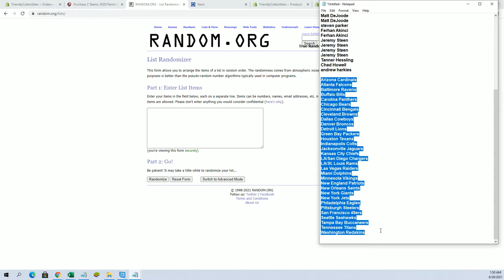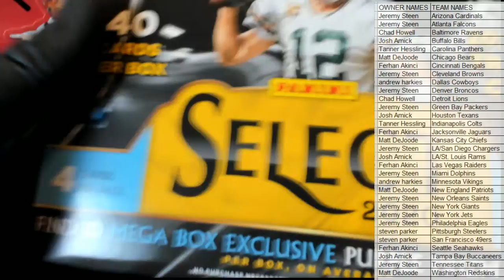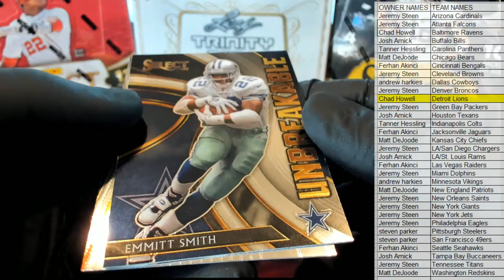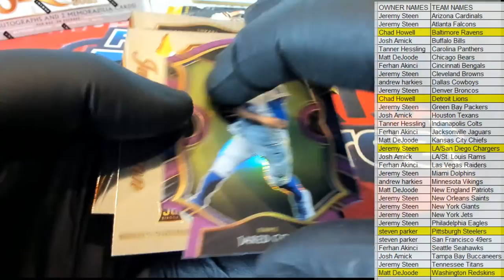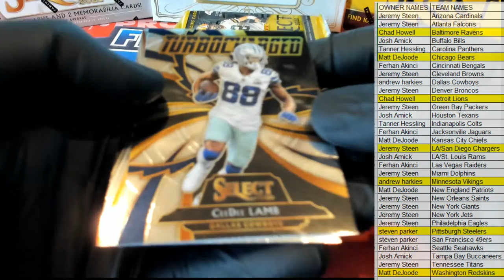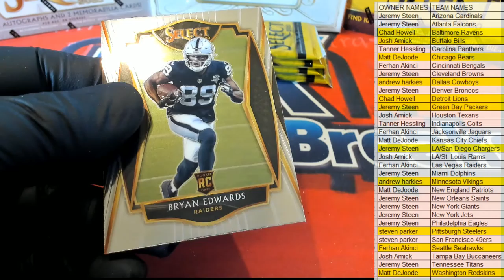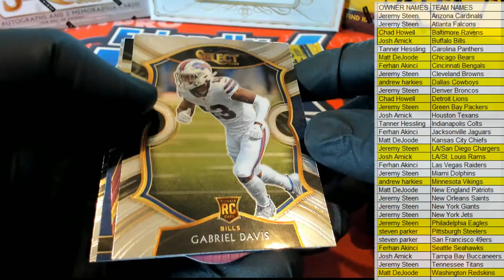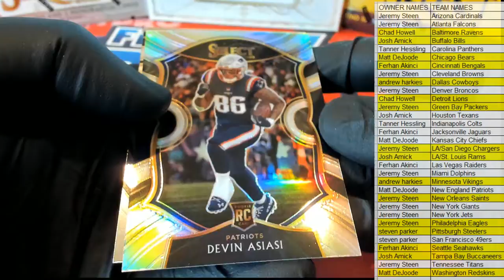2020 Panini Select Football Purple Die Cut Prizm Mega Box ID REDSELECTMEGA127